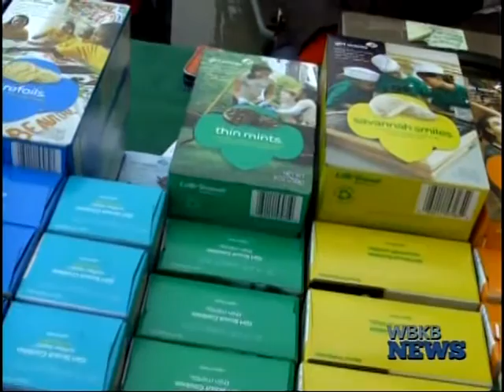Girl Scout Cookies Unload in Alpena Ready for Delivery to Help Benefit the Troops